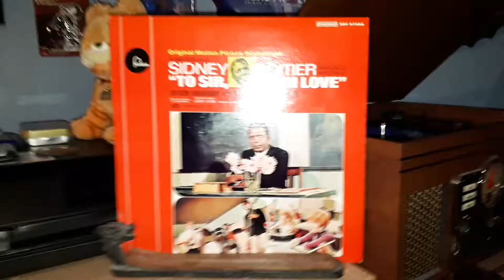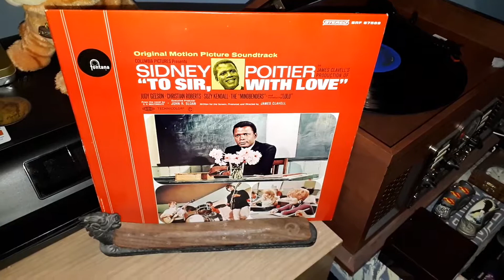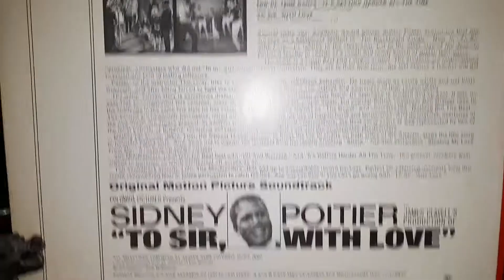Original Soundtrack Album To Sir, With Love Sidney Potier - Jean-Paul Adams Jr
Original Soundtrack Album To Sir, With Love Sidney Potier
Jean-Paul Adams Jr